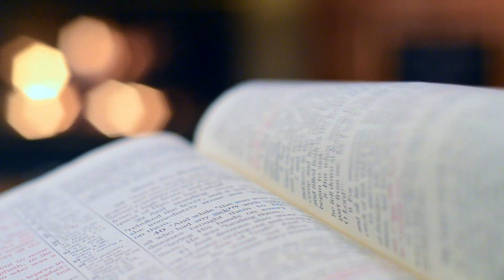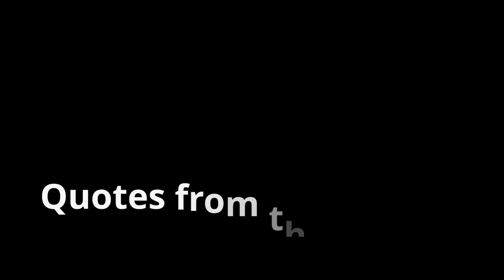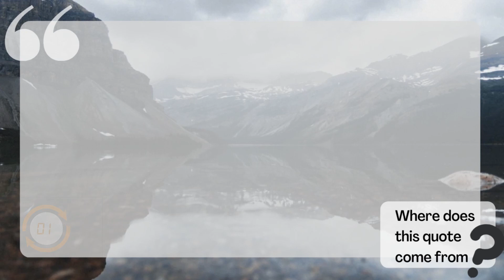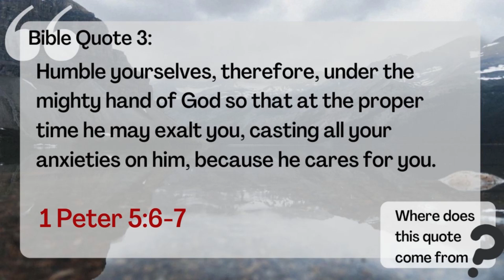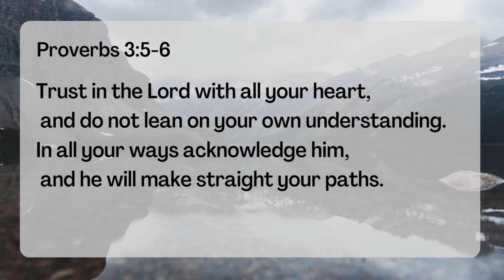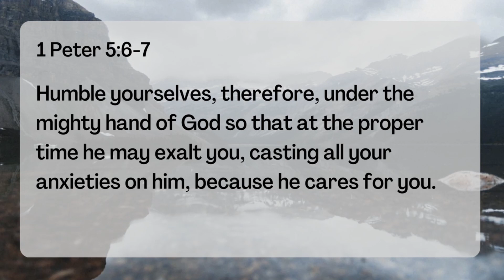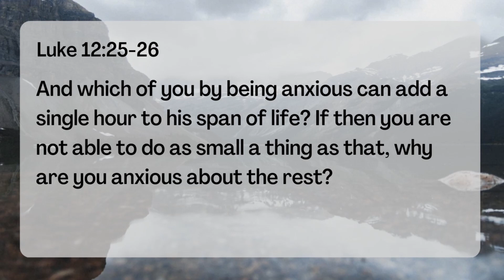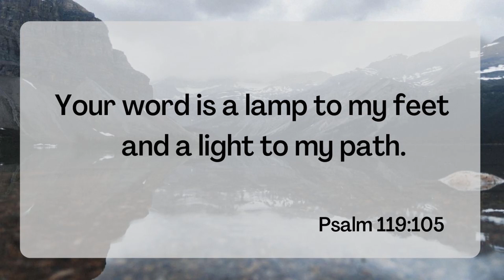Memorise these Bible verses about anxiety to fight unbelief- Bible Quiz to help learn Bible verses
Use this quiz to memorise Bible verses about anxiety. This Bible quiz contains 5 Bible quotes about anxiety for you to memorise. Do you have a desire to memorise scripture? Or perhaps you know a verse, but you’re not sure where it comes from? This is a quiz to memorise scripture, with the corresponding Bible reference. It will help you to learn Bible verses about anxiety (and learn what Bible says about anxiety). Let's take Biblical advise about being anxious.

Please let me know if you find it useful in the comments section. What is your favourite scripture about anxiety?

Bible Facts and Quizzes is part of - an invitation to explore God's Word.

Here are the timings for the quiz to memorise Bible verses:

00:00 - Introduction and instructions
01:35 - Part 1: Bible verses read out. What's the reference?
03:55 - Part 2: Answers.
05:50 - Part 3: Bible reference is read out. Say the verse.

The quiz is quite repetitive- deliberately. By the end you will have heard the 5 Bible quotes 3 times.

Here are the quotes I have used:

Philippians 4:6-7

And which of you by being anxious can add a single hour to his span of life?  If then you are not able to do as small a thing as that, why are you anxious about the rest?
Luke 12:25-26

Humble yourselves, therefore, under the mighty hand of God so that at the proper time he may exalt you, casting all your anxieties on him, because he cares for you.
1 Peter 5:6-7

    and he will make straight your paths.
Proverbs 3:5-6

 I have said these things to you, that in me you may have peace. In the world you will have tribulation. But take heart; I have overcome the world.
John 16:33